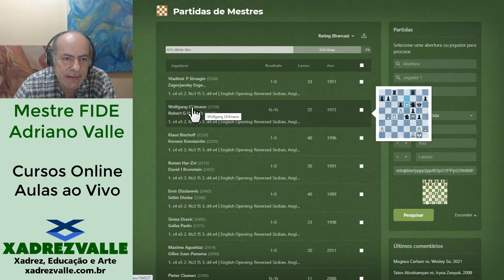Em clima de Mate | [XadrezValle] Jogo Rápido 416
♟️Turmas regulares com aulas ao vivo.
Reuniões semanais de 2 horas pela plataforma Zoom. Torneios semanais e simultâneas mensais. Materiais didáticos (pgn's, pdf's, etc).
Acesso a cursos online.
Turmas pequenas com máximo de 8 alunos.
Turmas para crianças, jovens e adultos. Do básico ao avançado.
♟️Treinamento Individual com todos os recursos adicionais.